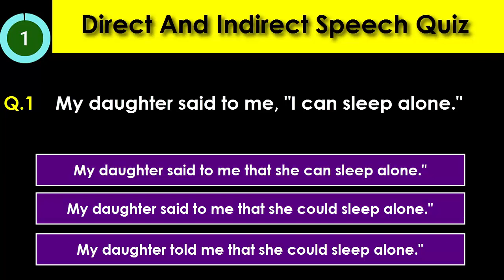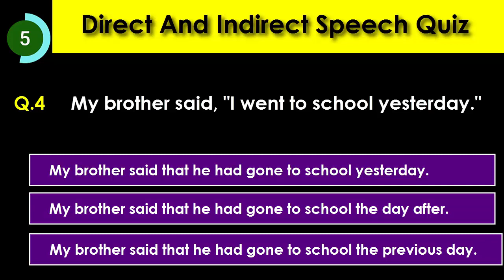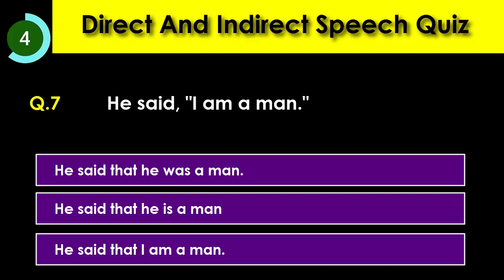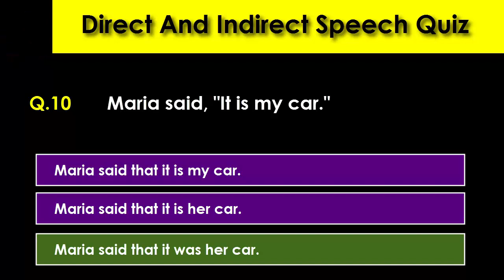Direct And Indirect Speech Quiz: Test Your English